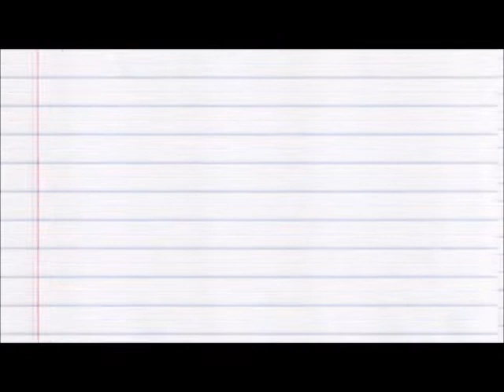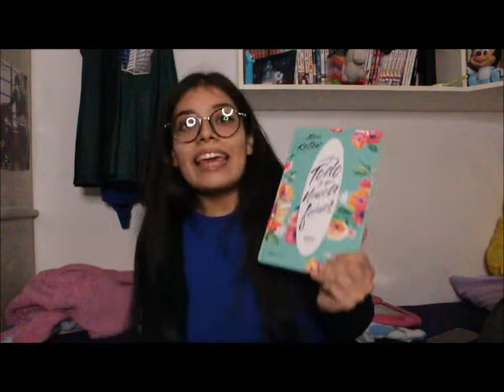Reseña: Todo lo que nunca fuimos - Alice Kellen / Entre Letras / Editorial Planeta